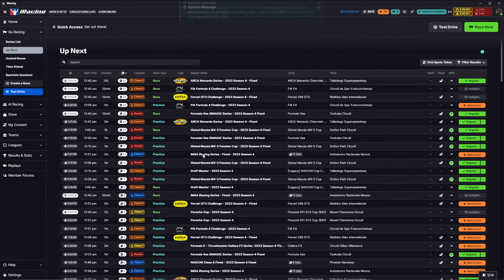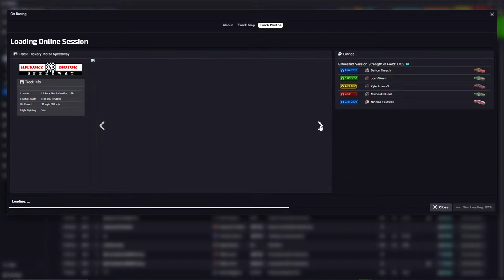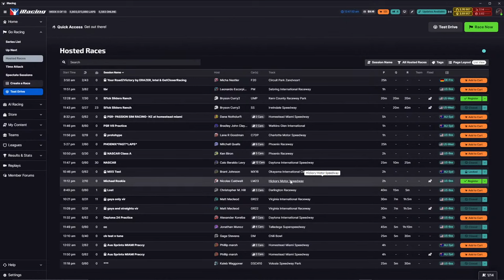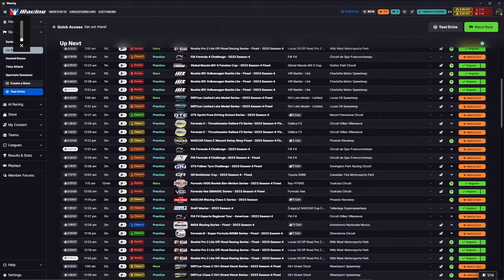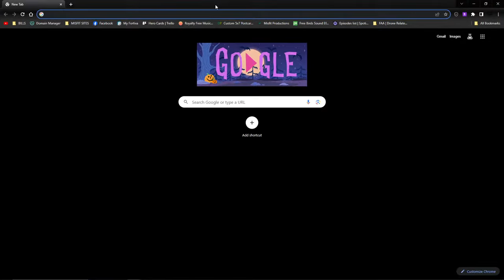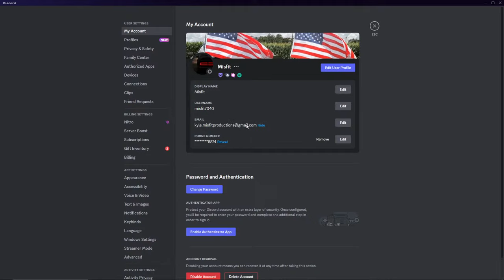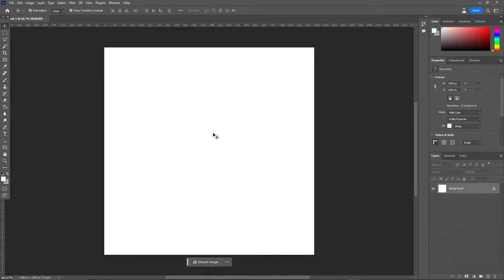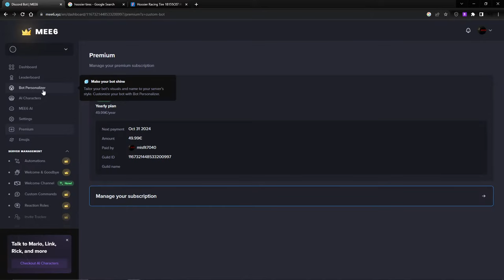Lets Play some iRacing (For Fun)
MisfitProductions.us // HotshotPhotography.us

Late Models, Sportsman, American Short Trackers, Roadrunners, Bandits, Original Sixers Mania, Monster Trucks,  Sprint Cars, Midgets, Vintage Series, Roadrunners, Spectator Drags, and MORE!!

Track Info: Rockford Speedway - A historical .29167 mile asphalt oval with a limestone base. Corners are banked at 22 degrees and are 50 ft wide with a roller coaster effect. Straights are banked at 8 degrees and are 40 ft wide.

Track History: Rockford Speedway is located just seven miles north of Rockford, IL in Loves Park, IL. Rockford Speedway is Northern Illinois’ longest running sports and entertainment venue.

Since the inaugural season in 1948, the high-banked quarter mile oval has been tabbed as “Mid-America’s Finest Racetrack.” Rich in racing tradition, this reputation has been well earned through hosting major events like the granddaddy of all short track post season events, the National Short Track Championships.

This prestigious event has helped launch the careers of the NASCAR stars such as Mark Martin, Dick Trickle, Alan Kulwicki, Ted Musgrave, Rusty Wallace, Rich Bickle, Greg Biffle, Matt Kenseth, Travis Kvapil, Jamie McMurray, Todd Kluever, Erik Darnell, and Scott Wimmer.

The racing is sanctioned by the National Association of Stock Car Racing, NASCAR. Rockford Speedway participates in the NASCAR Whelen All-American Series. The divisions that compete at the Rockford Speedway includes: Late Model, Sportsman, American Short Trackers, Road Runners, Hornets, Bandits, Winged Women on Wheels and Figure 8’s. The track also hosts many different touring series including: ARCA Midwest Tour, Big 8 late Model Series, Mid-American Stock Car Series, Illini Racing Series Midgets, Super Cups and more.

Focused on entertaining the fans, Rockford Speedway’s family-oriented racing schedule is nationally known for its innovative events like the ‘Original Trailer Race of Destruction,’ ‘World Famous Figure 8 Trailer Race’ and ‘Night of Thrills.’ The Speedway also welcomes nationally-known monster trucks like Tail Gator, Devastator and Mechanical Mischief along with Doug Rose and his world famous Green Mamba Jet Car.

The Speedway is a quarter-mile, high-banked, asphalt race track with fan-friendly grandstand seating on both sides. The facility has been used for circuses, concerts, car shows, sporting events, swap meets, outdoor sales and numerous community fundraising events.